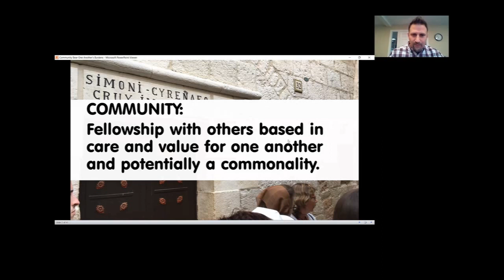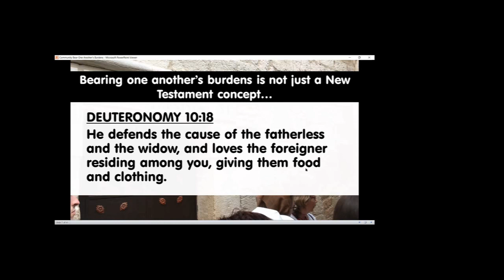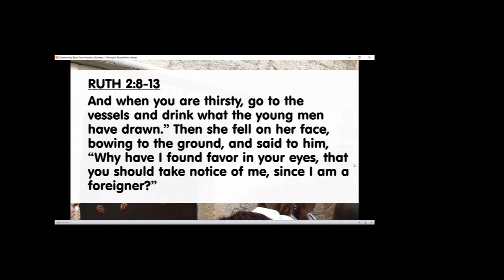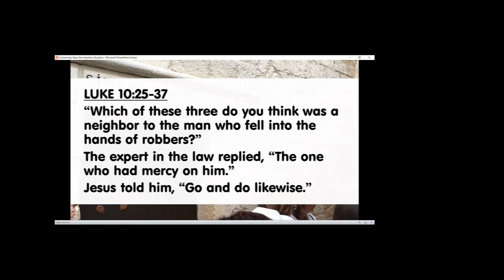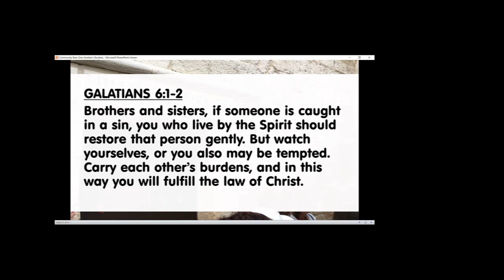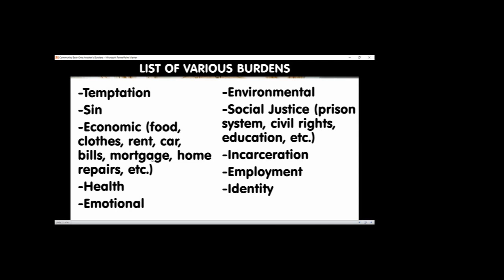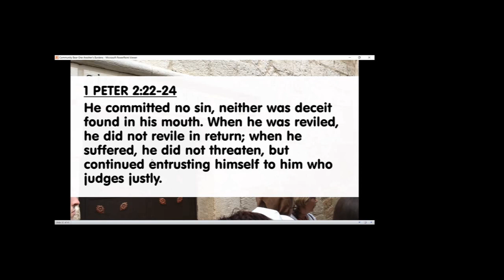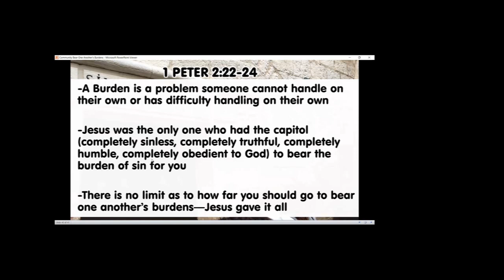Adult Sunday School , May 24, 2020